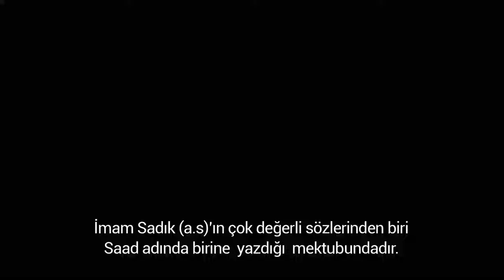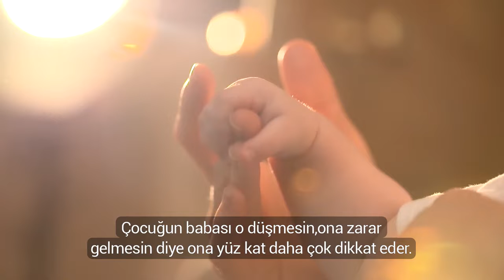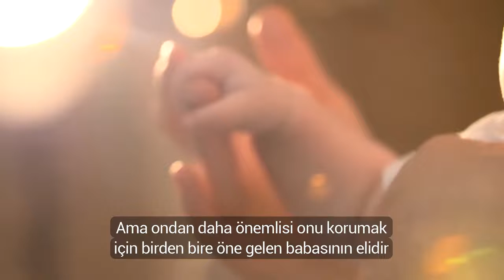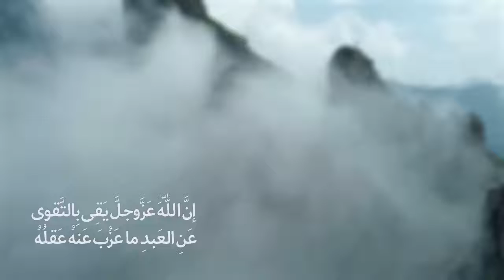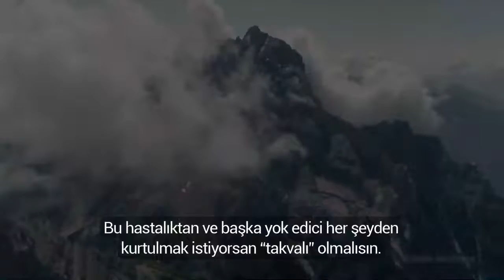Kendine Dikkat et/Üstat Ali Rıza Penahian